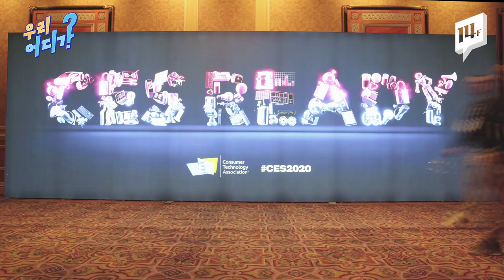[CES2020] 현대차가 우버랑 콜라보했더니 역대급 콜라보 탄생 / 14F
현대자동차가 세계적인 모빌리티 기업 우버와 손잡고 개발한 미래형 모빌리티를 CES 2020에서 최초로 공개했습니다. 지난해에는 걷는 자동차 ‘엘리베이트’를 공개해 눈길을 끌었는데요. CES 2020에서 베일을 벗은 현대차의 미래 비전에는 과연 어떤 세상이 담겨 있을까요?